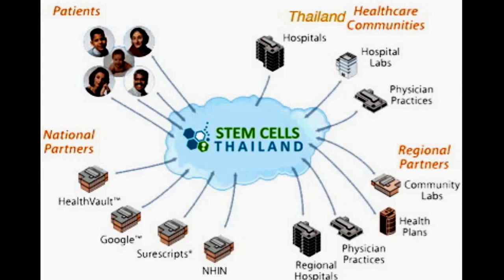Lung Regeneration Therapy using Stem Cells for Pulmonary Fibrosis IPF COPD & Emphysema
Cy from the US talks about his recent stem cell lung treatments for Idiopathic Pulmonary Fibrosis "IPF": More

The Regeneration Center offer treatment solutions for IPF, COPD and Emphysema for qualified patients. Idiopathic pulmonary fibrosis or IPF represents a often lethal form of progressive fibrotic lung disorder with gradually increasing incidences throughout the world. Despite intense efforts in the past IPF pathogenesis has been very elusive.

IPF is generally characterised by alveolar epithelial cell injury and activation with interstitial inflammation, fibroblast proliferation with extracellular matrix collagen deposition along with severe loss of lung function. Regeneration center of Thailand uses mesenchymal stem cells (MSCs) to "home" to the sites of injury to attempt to inhibit any inflammation and begin to contribute to repair the epithelial tissue.

Pulmonary stem cell treatments are not appropriate for all cases. To see if you qualify for 2024 MSC+ Protocol please contact below.